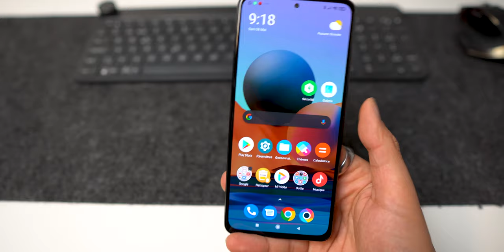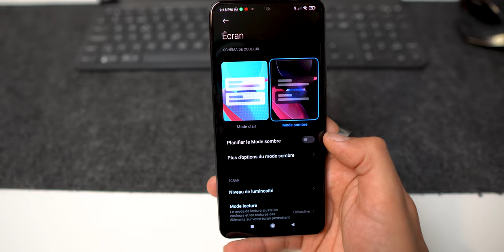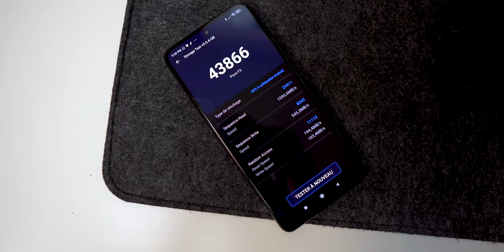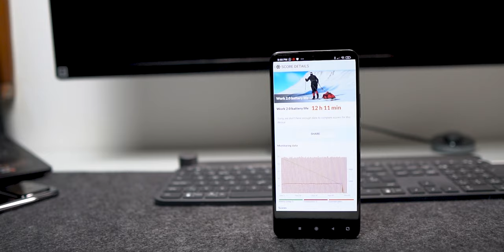Poco F3 : Mon test du flagship killer de 2021 signé Xiaomi ? [+Concours terminé]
Le Poco F3 est le dernier modèle de la gamme après le Poco X3 Pro sorti cette année.
Celui-ci dispose de nombreuses caractéristiques lui permettant d'être un des flagship killer de cette année 2021.
Un Snapdragon 870, un écran AMOLED 120Hz, de la recharge rapide 33W et surtout un design se rapprochant du haut de gamme.
Xiaomi a encore fait fort avec ce modèle.

Concours terminé !

Résultats le 16 Mai, deux gagnants seront désignés et recevront chacun un des deux objets (Mi Band 5 ou Mi True Wireless Earphones 2 Basic)

📧 Pour m’écrire 📧
WeChat: chinaddict_fr

(1 mois offert via le lien)

Appareil Photo
Objectif 1
Objectif 2